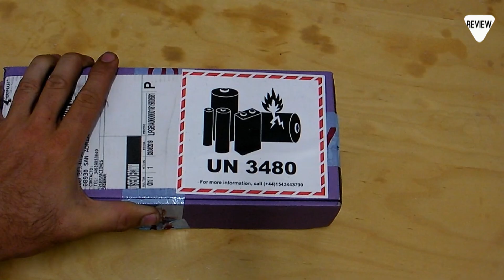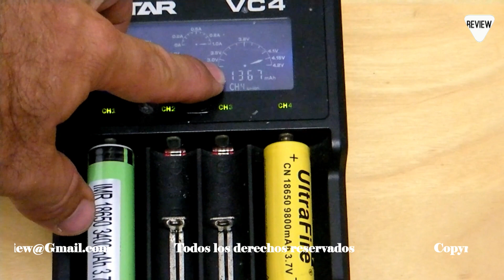Review / Unboxing: Batería Li-ION PANASONIC 3400MAH Ncr18650B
En este vídeo os vamos a mostrar el review de una batería de litio de 3400mA h de la marca Panasonic que utilizamos habitualmente en nuestros aparatos electrónicos.

Las características de esta batería son:

Larga vida: se puede recargar más de 1200 veces.

Amplia gama de aplicaciones: las baterías se usan ampliamente en electrodomésticos, como cámaras digitales, juguetes, controles remotos, consolas de juegos portátiles, radios de dos vías, PDA,

Ambiental: Bajo en carbono, no contiene elementos y sustancias de metales pesados ​​tóxicos y dañinos, como plomo, mercurio y cadmio. Material de carcasa de acero niquelado, antioxidante y anticorrosión, duradero y de larga duración.

Nota: cárguelo por completo antes de usarlo, ya que solo cargamos la batería al 20% por seguridad en el transporte. Las baterías alcanzarán su rendimiento máximo después de 3 a 5 ciclos de carga completos.

Las especificaciones son 3.7V 3400Mah Ncr18650B

Enlace de compra:

(Selecciónalo, cópialo y pégalo en tu navegador)

Grabado con una cámara JVC Everio Full HD 1080K.